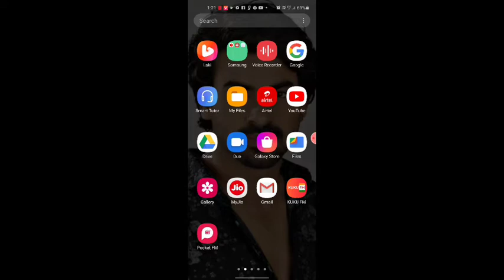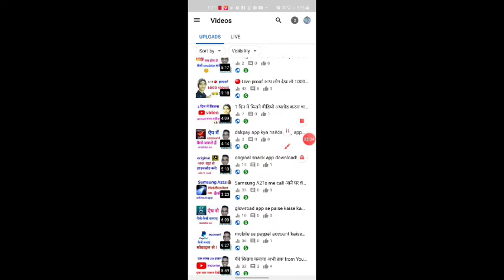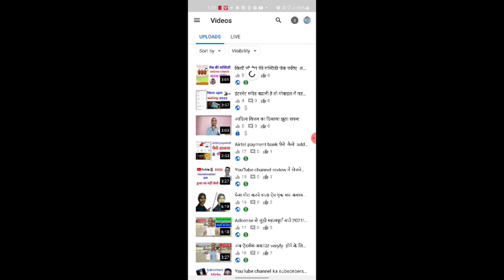yellow dollar को green dollar में बदलना सीखिए यूट्यूब पर पहली बार! yellow dollar ko green dollar mei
yellow dollar ko green dollar mein kaise convert karen

yellow dollar ko green kaise kare

yellow dollar ko green kaise karen

yellow dollar to green dollar

how to convert yellow dollar to green dollar